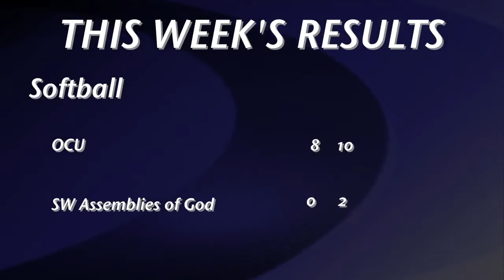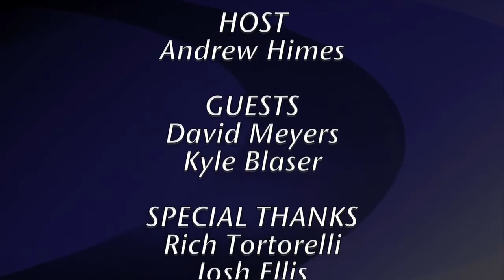OCU Athletics Update - March 27, 2018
Andrew Himes recaps the Battle at the Primm with Oklahoma City University coach Kyle Blaser and David Meyers, a sophomore golfer from Johannesburg, South Africa, who topped the field in the men's golf tournament.